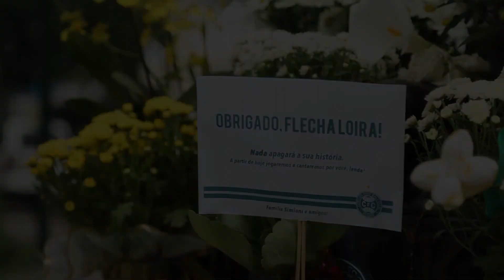Câmara Municipal de Curitiba lamenta a morte de Dirceu Krüger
Lamentamos a morte do gigante Dirceu Krüger, ídolo não só do Coritiba, mas de todos nós! Sem dúvida nenhuma, o “paizão para toda criançada” deu “exemplo ao criar um vínculo forte e eterno com o clube e com a cidade” porque “transcende a rivalidade entre os times”. E teve vereador de Curitiba que foi gandula do Coxa e garante que o Flecha Loira era uma pessoa “de simplicidade incomparável e admirável” com todo mundo. Dirceu Krüger será homenageado e seu nome batizará um logradouro público de Curitiba.
Dirceu, descanse em paz! E que seus ótimos momentos vividos confortem a perda para familiares, amigos, funcionários do Coritiba e amantes do futebol.
Fotos e vídeos: Rodrigo Fonseca/CMC
Vídeo de abertura: TV Coxa